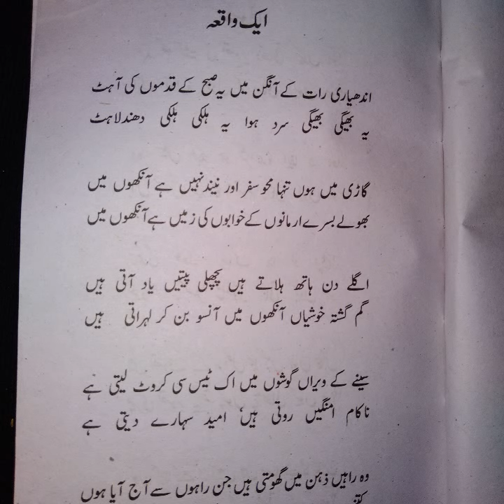نظم (ایک واقعہ) Sahir Ludhyanvi | Created by Voice Of Syed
Recorded by Syed Abdul Muid Shah